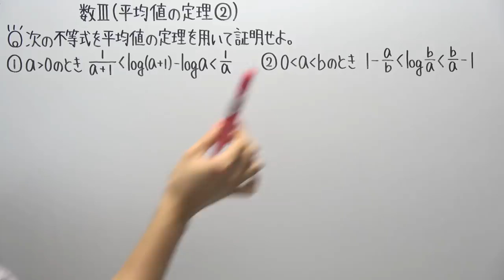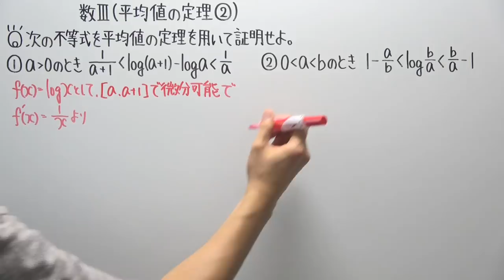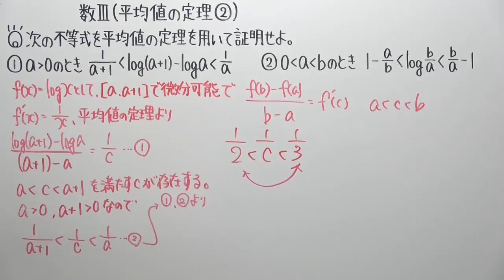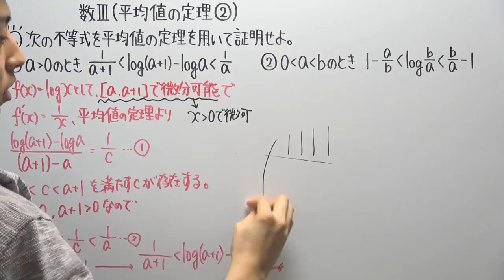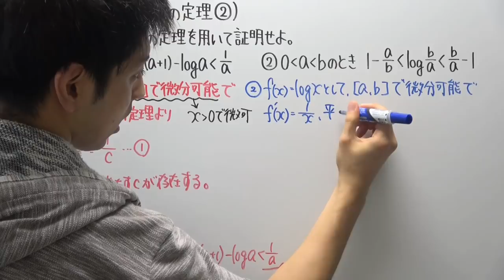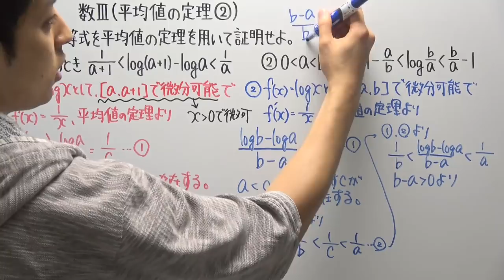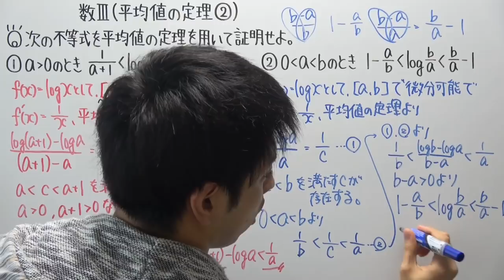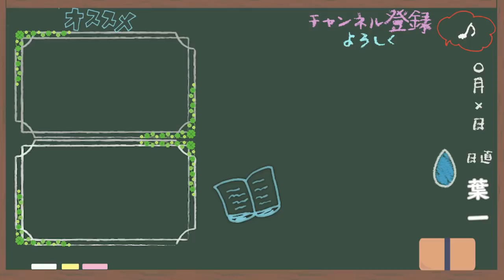【高校数学】数Ⅲ-114 平均値の定理②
楽しい(*´ω｀*)
現在は歴史を投稿中！
‹使用音源›
「甘茶の音楽工房」